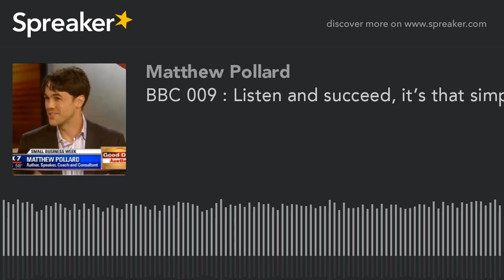BBC 009 : Listen and succeed, it’s that simple! Learn the 5 keys to active listening. (made with Spr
In this session of Better Business Coach Podcast I discuss the importance of active listening, explain how it assists you in asking deeper and more thought provoking questions as well as share with you, what Brian Tracy in his book ‘The Psychology of Selling’ has coined, the five keys to listening.